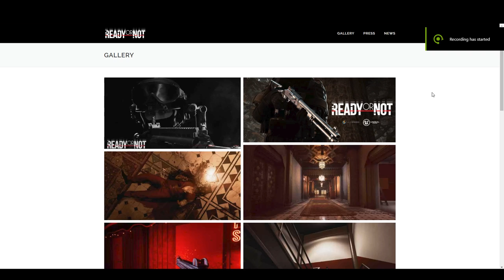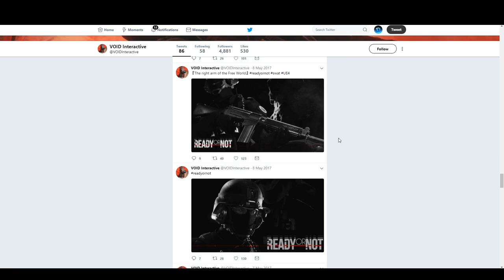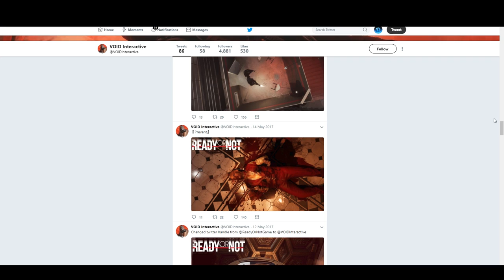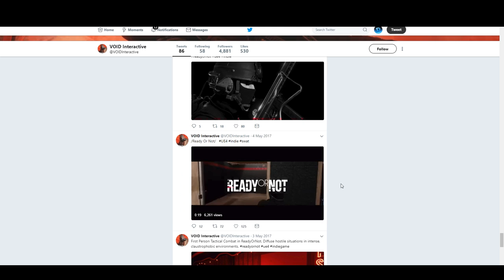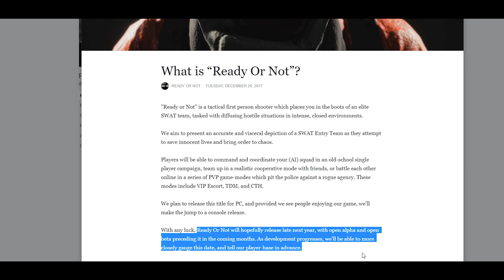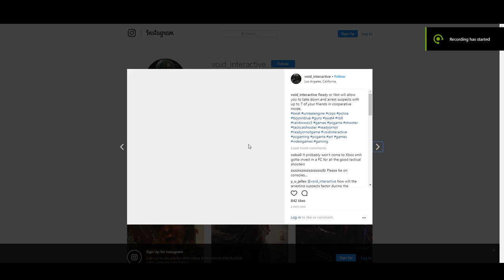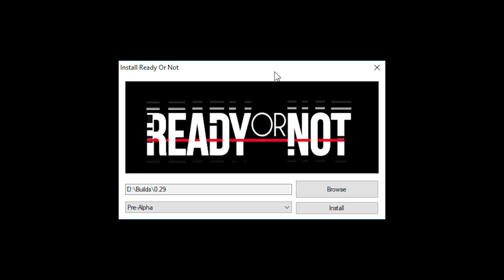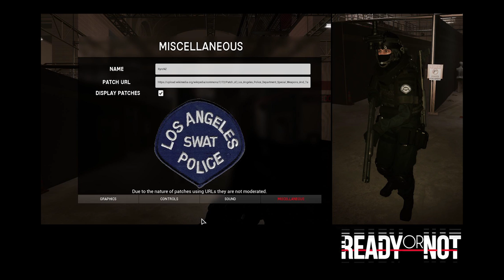Ready Or Not - What We Know Mini Series (Part 8) Seen & Unseen Photos?!?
Void Interactive
Ready Or Not
Squad
Arma 3
Post Scriptum
Tactical Shooter
Offworld
SQ
SQUAD
VOID Interactive
Void Interactive
Ready Or Not
DueRag